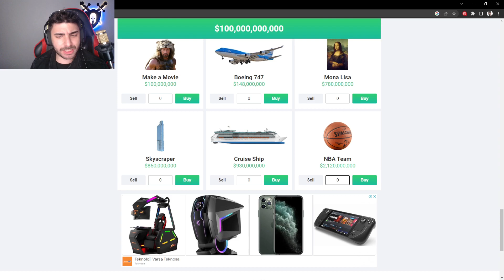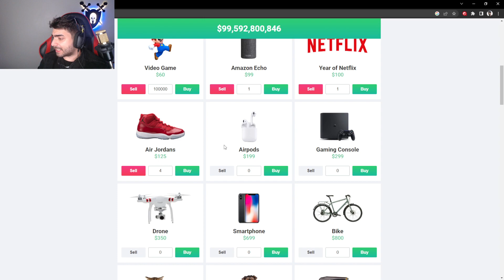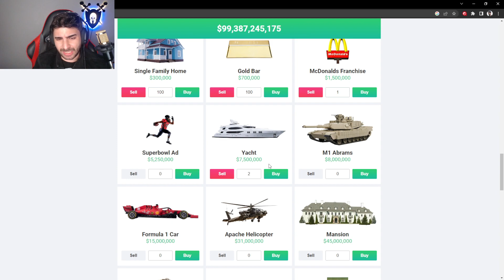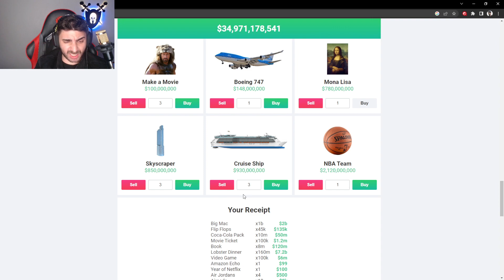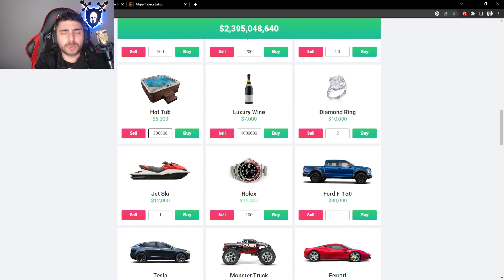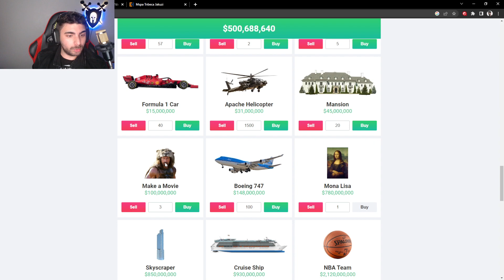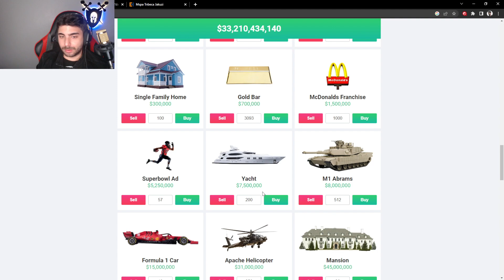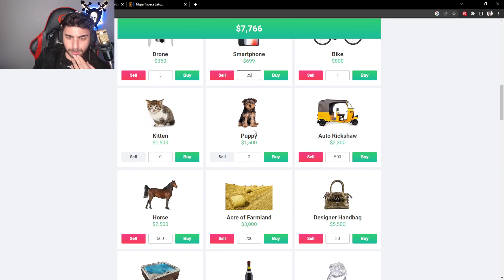Herkese Hot Tub | Emir Kılıç Ekiple Bill Gates'in Parasını Harcıyor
Merhabalar ben Emir Kılıç. Bugünkü videomda ekibimle Bill Gates'in parasını harcıyoruz. Herkese benden bir hot tub! Eğer zevk aldıysanız ve videomu beğendiyseniz like atmayı ve yorum yapmayı unutmayın. Sizin üç saniyeniz benim hayatımı değiştirebilir ve son olarak çana tıklarsanız çok memnun kalırım.